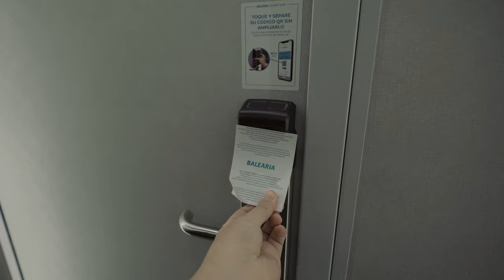MATT NASH TAKES YOU ON A ROADTRIP TO IBIZA | STMPD RCRDS Radio 012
STMPD RCRDS Radio 011 - Matt Nash

In this new STMPD RCRDS Radio episode is Matt Nash taking you on a roadtrip from Amsterdam to Ibiza along with girlfriend and his dog Gizmo.

Get to know the STMPD RCRDS artists, the stories behind their career and much more! You can watch the footage of recording each episode on here YouTube. STMPD RCRDS Radio will be aired once a month on Spotify, Mixcloud, SoundCloud and several radio stations around the globe.